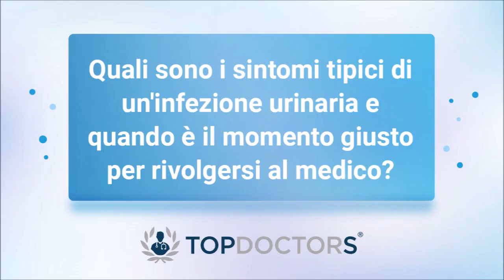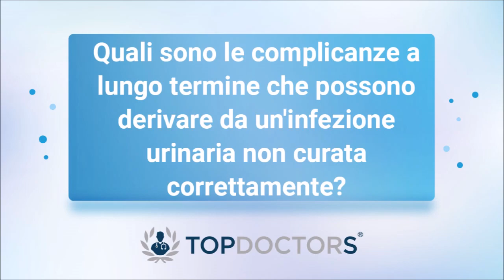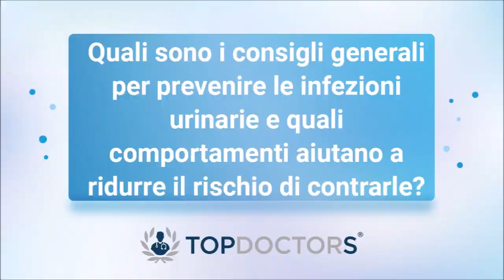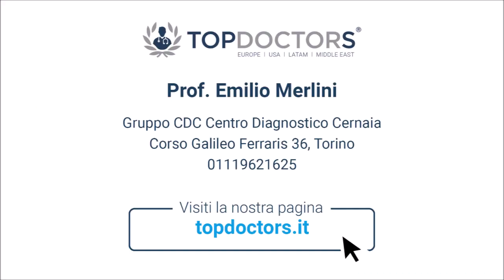Infezioni urinarie - Prof. Emilio Merlini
Il Prof. Emilio Merlini, specialista in Urologia pediatrica, ci parla di Infezioni urinarie.

Si occupa principalmente di criptorchidismo, disturbi della differenzazione sessuale, estrofia vescicale, idronefrosi, ipospadia e urologia pediatrica.

Nel 1975 si laurea in Medicina e Chirurgia presso l'Università di Genova e consegue, nel 1980 la Specializzazione in Chirurgia presso il medesimo Ateneo. Successivamente, nel 1985 si specializza in Chirurgia Pediatrica presso l'Università di Milano ed in Urologia presso l'Università di Pavia nel 1990. La formazione del Prof. Emilio Merlini è stata arricchita da diversi soggiorni formativi negli Stati Uniti e in Europa.

Dopo avere prestato servizio nella Divisione di Urologia Infantile dell'Alder Hey Children Hospital di Liverpool, è tornato in Italia nel 1998 per assumere il ruolo di Responsabile della Struttura Semplice di Urologia Pediatrica presso l’A.O. SS. Antonio e Biagio e Cesare Arrigo di Alessandria. Nel 2001 è diventato Direttore della Struttura Complessa di Chirurgia Pediatrica presso l'Azienda Ospedaliera Maggiore della Carità di Novara e nel 2008 è stato nominato Direttore della Divisione di Urologia Pediatrica dell'Ospedale Regina Margherita - Città della Salute e della Scienza di Torino. Nel 2017 ha cessato il servizio per limite di età, attualmente lavora come consulente presso la UO di chirurgia pediatrica dell'Ospedale Infantile di Alessandria.

Autore di oltre 100 pubblicazioni scientifiche, è stato anche Docente di Urologia Pediatrica presso l'Università di Torino fino al 2017. È Presidente della European Society of Pediatric Urology ed è stato Presidente della società italiana di Urologia Pediatrica.

Puoi richiedere un appuntamento con il Prof. Emilio Merlini, al seguente